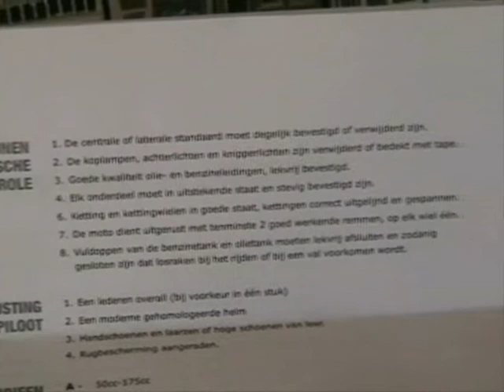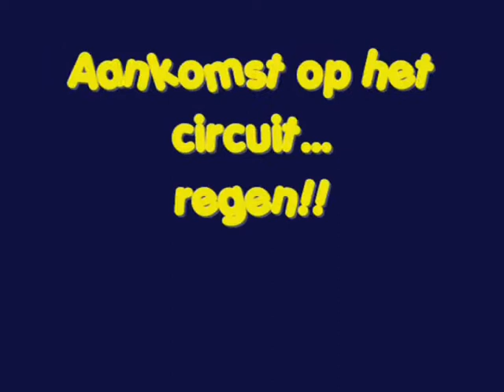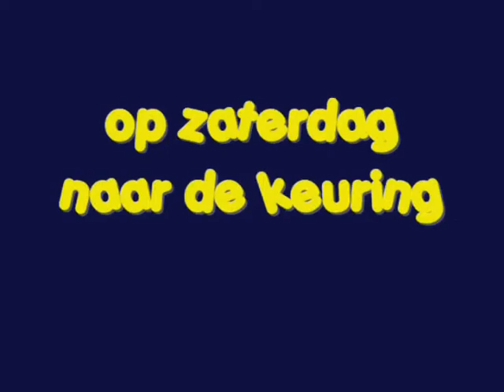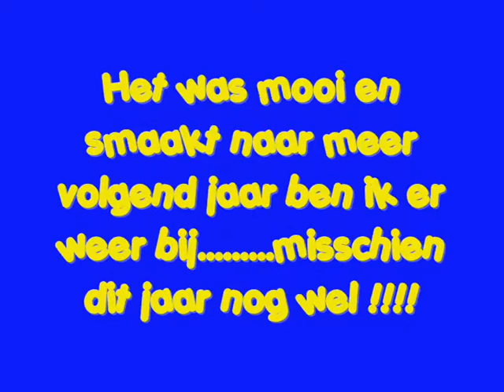de_film_zolder.wmv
mijn eerste circuit ervaring en de voorbereiding daarvan